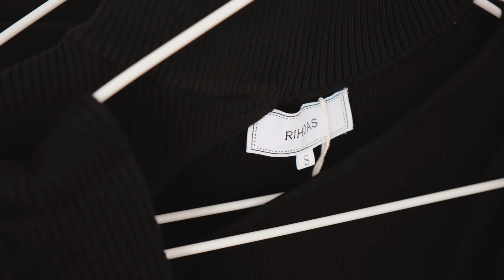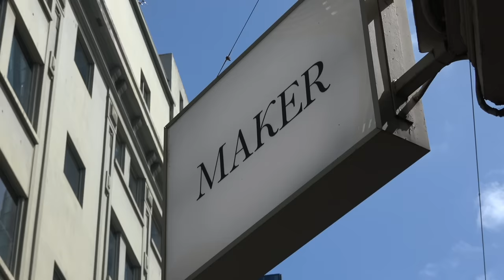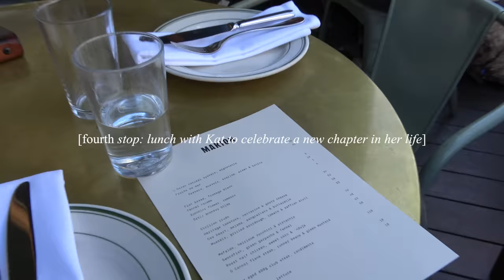cozy night at home, glamping, prep for fashion week + rihoas dresses try-on | melbourne diaries vlog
GOLD EARRINGS
FACE MASK
BLAZER (SIMILAR)
MIU MIU SHOES
GREEN HEELS
BLACK TEE
TROUSERS (SIMILAR)

Love you guys! See you soon x